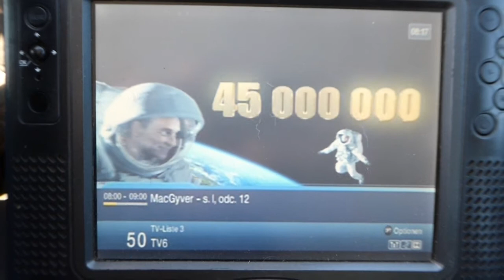08.05.2020, PCH1: TP Emitel Mux-2, Bialogard, K50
Antennenschwenk in Richtung Ost: TP Emitel Mux-2, Bialogard (Slawoborze), K50. Da er oberhalb K48 sendet, wird auch dieser Mux bald den Kanal wechseln.

"TP Emitel Mux-2" from Slawoborze near Bialogard on ch50. It's working above ch48 and will change it's QRG soon.

Content of "TP Emitel Mux-2"
Polsat
Puls 2
Super Polsat
TV 4 Polska
TV 6 Polska
TVN
TVN 7
TV Puls